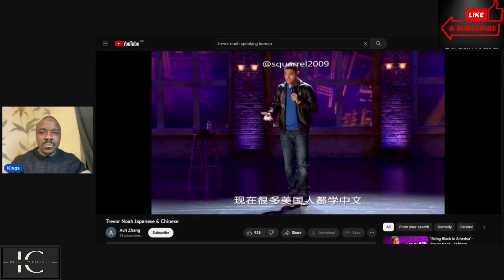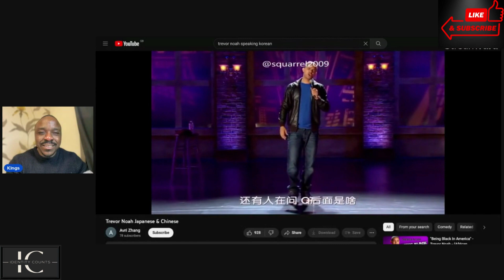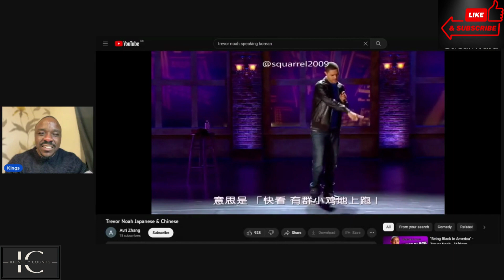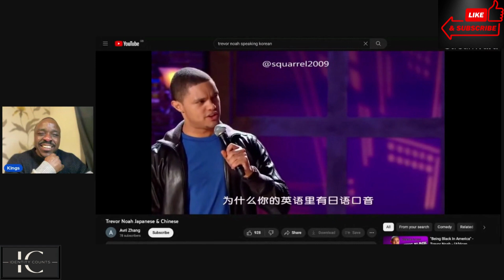TREVOR NOAH: JOKE ON JAPANESE AND CHINESE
Welcome to another one of our crazy comedy reactions reflection on TREVOR NOAH: JAPANESE AND CHINESE

Hey Guys: Good deal

Are you looking to create a Youtube video and not keen on showing your face or talking into a mic below is software that can help make it easy: